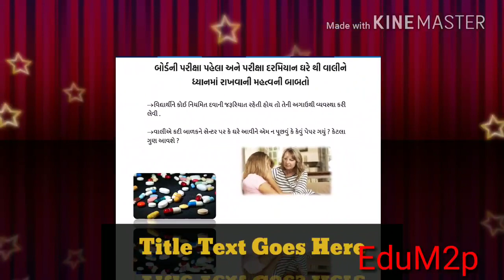Before Exam Very Important Tips By SSC AND HSC STUDENTS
ધોરણ 10&12 ના વિધાર્થીઓ એ પરીક્ષા આપતાં પહેલા રાખવાની સાવચેતી અને જાણકારી